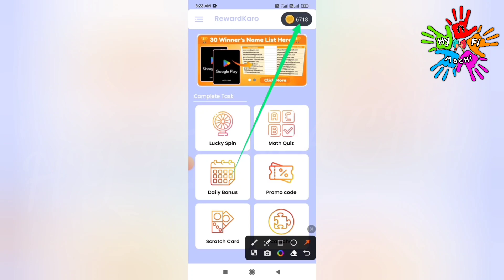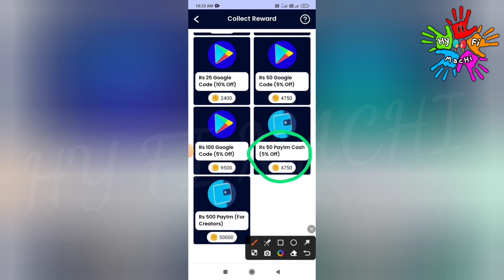🏦Earn : ₹500 + ₹500 |Mobile Captcha Typing Job|Online Part Time Job Tamil|Data Entry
🏦Earn : ₹500 + ₹500 |Mobile Captcha Typing Job|Online Part Time Job Tamil|Typing Job|Data Entry|Survey Job|Paid Surveys|Earn Money Online|New Earning App Today|Part Time Job Tamil|Best Earning App 2023 Without Investment |How To Earn Money Online|Mobile Captcha Typing Job|Solve Maths Quiz Earn Money Online|Captcha Entry Job|Gpay | Paytm| Phone pe Withdraw |Online Part Time Jobs At Home Tamil|New Earning App Today|Money Earning Apps Tamil 2023 |New Captcha Typing Job|Captcha Typing jobs|Earn Money Online Without Investment|New Earning App |Best Money Earning App 2023|Work From Home |Make Money Online|Online Mobile Typing Job| Reward Karo App |Work From Home Jobs 2023

In this video I snow you now to Earn Money Online Without Investment or No Investment. By Using this money Earning App you can Earn 100 daily without any investment. The application name Reward Karo App. In this app you can withdraw through Bank Transfer Paytm, Google Pay, Phone Pe, Google Gift Card, PayPal  instantly. This is the best Money Earning Apps in 2023. I explain the money earning apps in tamil.